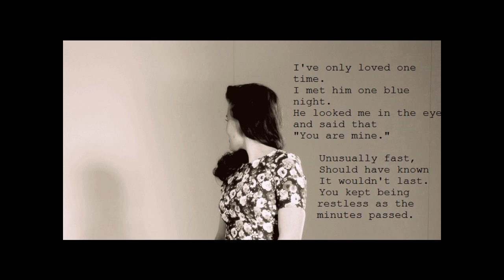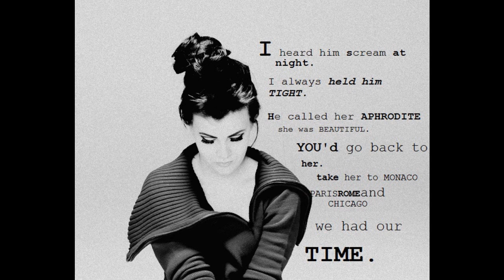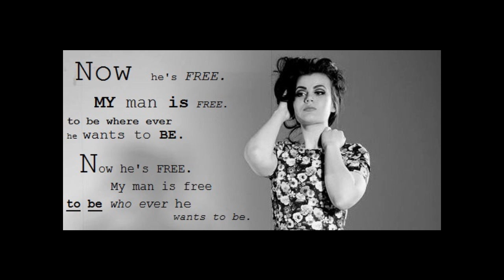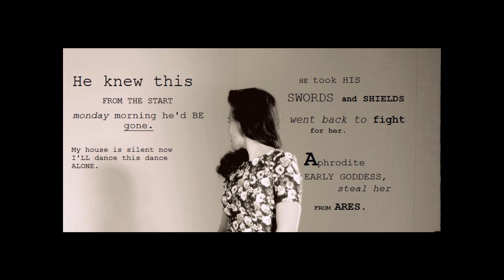KATÉA - Time Traveller (Lyrics on the Screen)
SC @thatkatea